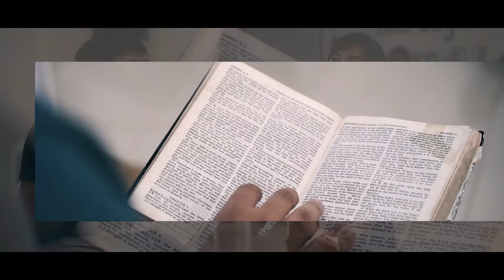welcome to CBCM Family